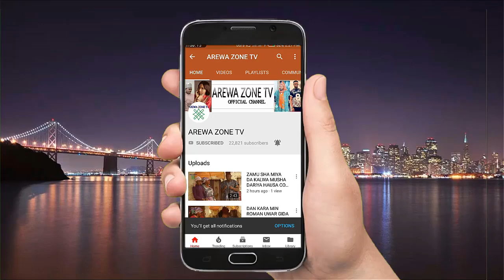Kinsan Sunan Nawa Na Larabawa Ne Sai Ansha Shayi Ake Fada - Musha Dariya